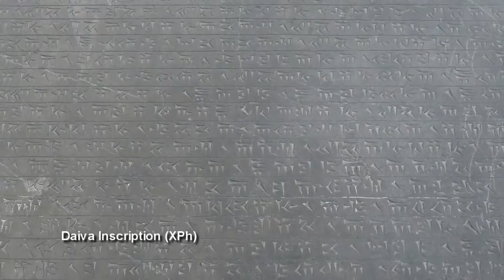Xerxes The Great, King of kings of All Nations (Official Trailer)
Here is the official trailer for the documentary film about one of the greatest rulers of history.
This documentary to be released worldwide on the 20th of March 2014 is based on inscriptions by "Xerxes The Great" echoing over 25 centuries to reach us.